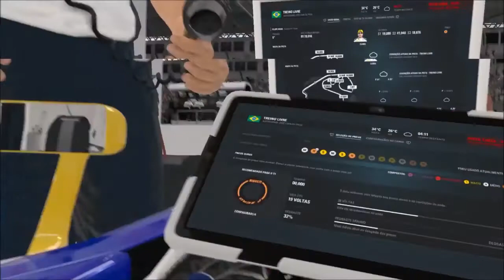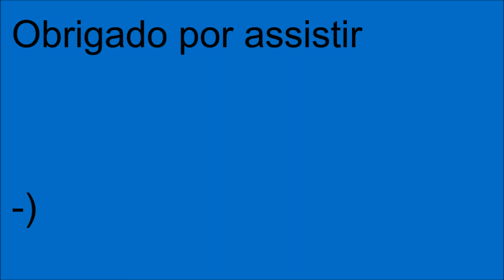Mundial de Fórmula 1 - GP de Brasil - Treino Livre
Vem ai. A grande festa do campeão mundial de Fórmula 1: Felipe Nasr!
O Grande Prêmio do Brasil de Fórmula 1, a casa dos pilotos brasileiros no Autódromo de Interlagos em São Paulo!
Acompanham essa cobertura aqui pelo Canal Matisano, um lugar de ser, Canal Matisano